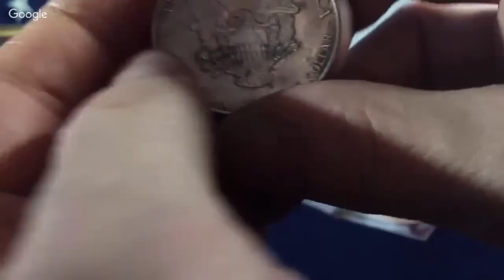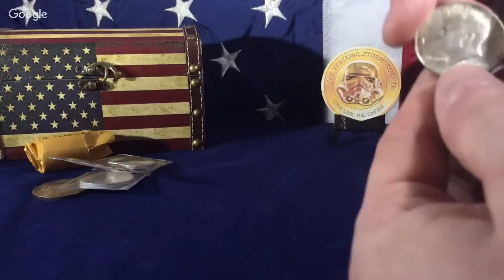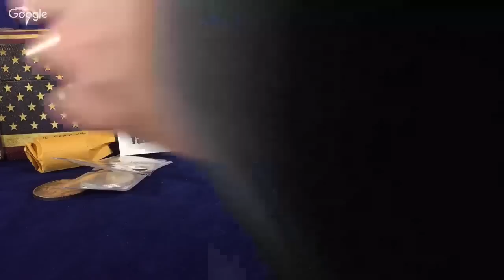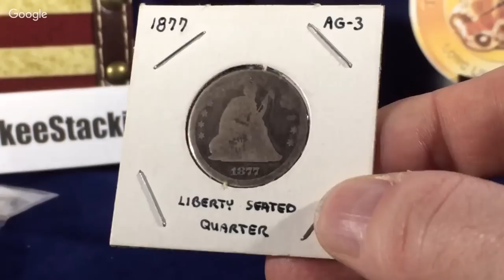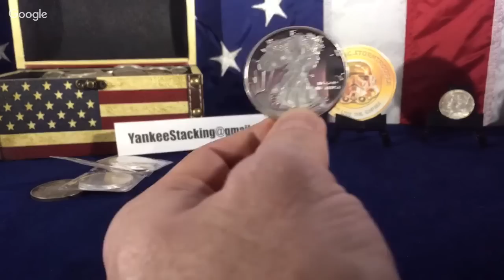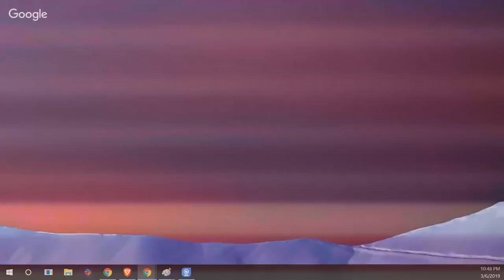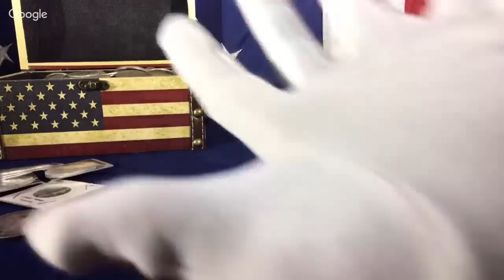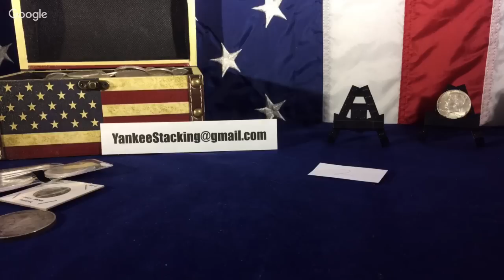Coast to Coast Stacking - Live (Ep#27)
This is the Coast to Coast Stacking Livestream with Silver Baggins and Yankee Stacking! We like to talk about precious metals, and much more. Stop by to chat, have fun talking about stacking, and to win free prizes!

If you win a prize please email Silver Baggins;

1. Eligibility: The Coast to Coast Stacking Flash Giveaway (“Giveaway”) is open only to legal residents of the United States (excluding its territories and possessions) and Washington D.C. who are at least 13 years of age at time of entry (“Entrant"(s)). Void in Puerto Rico, the Virgin Islands, Guam, and where prohibited by local, state, and/or federal law.

2. Giveaway Period: The Giveaway shall begin at the start of each the live stream (“Coast to Coast Live Stream”) on days a giveaway is performed on a Coast to Coast Live Stream and shall end at the conclusion of the live stream that same day.
2. Prizes: The Giveaway allows Entrants to enter random drawings, as described below, on either Yankee Stacking or Silver Baggins YouTube Channels (“Channels”) for a chance at ONE of the following items (“Prizes”):

Mercury or Roosevelt Silver Dime with an average retail value (“ARV”) of 0.072339 * Current Silver Spot Price in USD.
Standing Liberty, Barber Head, or Washington Silver Quarter with an average retail value (“ARV”) of 0.18085 * Current Silver Spot Price in USD.
Walking Liberty, Franklin, or Kennedy Silver Half Dollar with an average retail value (“ARV”) of 0.3617 * Current Silver Spot Price in USD.

The total ARV of all the “Prizes” is dependant on the number of prizes awarded. THE ODDS OF WINNING THE PRIZES DEPENDS ON THE TOTAL NUMBER OF ELIGIBLE ENTRIES RECEIVED.

No Prize substitution or cash alternative is allowed except at the sole discretion of Sponsors. If a Prize cannot be awarded due to circumstances beyond the control of Sponsors, a substitute prize of equal or greater retail value may be awarded. The Winner will be solely responsible for all federal, state and/or local taxes, and for any other fees or costs associated with the Prizes received.
4. How to Enter: To enter the Giveaway you must respond the the Sponsors’ questions with the correct answers on the Coast to Coast Live Stream. MULTIPLE ENTRIES MAY BE PERMITTED PER PERSON AT THE DISCRETION OF THE SPONSORS.  ONLY ONE PRIZE PER PERSON.

5. Winning:  Winners of the Giveaway (“Winners”), including possible alternate Winners (“Alternate Winners”) chosen to substitute for invalid entries, shall be chosen by the Sponsors.  Winners and Alternate Winners shall be chosen during the Coast to Coast Live Stream before the end of the Giveaway Period.

6. Prize Claim: Winners and Alternate Winners will be notified during the Giveaway Video via a notice in the description of the Giveaway Video after it is posted.  Winners and Alternate Winners will be required to contact a Sponsor via their publicly available email address on the Channel with their mailing address, WITHIN THREE (3) DAYS after the Giveaway Period. The failure to respond to the notifications will result in forfeiture of the Prize and, in such case, the Sponsors may declare an Alternate Winner previously chosen during the Giveaway Video.  If a Prize goes unclaimed or is forfeited by the Winner or Alternate Winner, the Prize may not be re-awarded at the sole discretion of the Sponsors.  Other restrictions may apply.

6. Rights of Sponsors: Sponsors, shall have the right, at its sole and absolute discretion to refuse any Entry whatsoever made by Entrants which it finds to be in violation of these Official Rules or which it finds in its sole discretion to be otherwise objectionable for any reason.

7. YouTube Policies

Your participation in and entry into this giveaway must be in compliance with YouTube’s own Community Guidelines.  Entries which don’t comply with YouTube’s Community Guidelines will be disqualified.

YouTube IS NOT A SPONSOR OF THIS AND ANY GIVEAWAY ON THESE CHANNELS. By entering this Giveaway, you release YouTube from any and all liability related to this Giveaway.